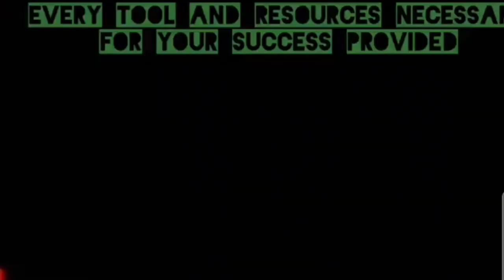High intensity explained with Jerry brainum and Coach Castle (part 1)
Jerry Brainum was a competitive bodybuilder who trained alongside the likes of Arnold Schwarzenegger.

He started working out as young as 11 years old and has trained consistently for over 54 years. Anyone who has read fitness and bodybuilding magazines in the past 35 years will surely recognize him. Hes done more than (9500!)

He wrote and edited for various mainstream fitness magazines such as Muscle and Fitness, Men’s Fitness, and Ironman magazine.

His website where you can read all of the latest scientific data regarding everything from cardio, nutrition, exercise and supplementation excetera, all of his articles that have been written in a way that anyone with even a sixth grade reading level could comprehend easily is found at

I highly recommend anyone who sees this immediately sign up as it is the cost of only $10 a month and is a literal gold mine of information answering questions you didn't even know that you had relating to your health

Hello all I am coach Castle a certified biomechanics  trainer, nutritionalist, meditation guide, sleep specialist, breathing specialist and much more!

Have questions?

You can chat in real-time via instant messaging.

You can jump on a video call and talk it over in your check in

Unsure how to do an exercise?

Send a video and coach castle will correct you